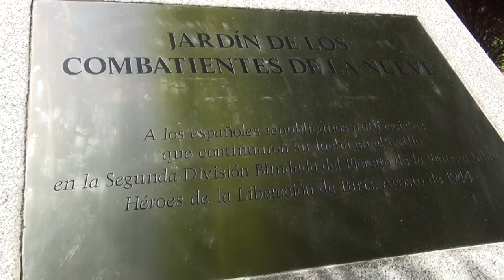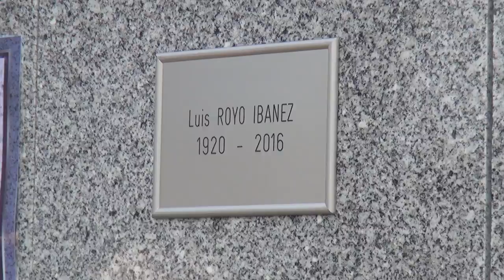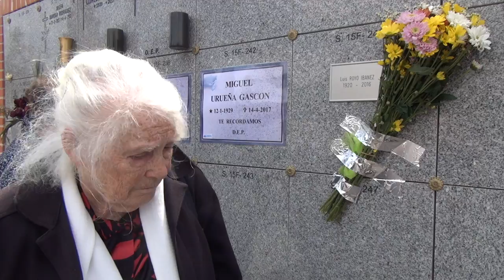El Jardín de "La Nueve" y las cenizas de Luis Royo en Madrid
El distrito de Ciudad Lineal ha estrenado el «Jardín de los Combatientes de La Nueve», un espacio dedicado a los españoles que liberaron París del nazismo el 24 de Agosto de 1944. El acto ha estado presidido por las Alcaldesas de Madrid y París, Sras Carmena e Hidalgo. También ha asistido Rafael Gómez, el único superviviente de esta mítica 9 Compañía de la Division Leclerc, tras la muerte, el pasado verano, de Luis Royo. Su hija, ha dejado simbólicamente las cenizas en el jardín y después han quedado depositadas en un columbario del Cementerio de la Almudena, realizando así el deseo de Luis Royo de descansar en su País natal.

Primero fue París quien honró a los combatientes 70 años después. La implicación de Anne Hidalgo, descendiente de españoles, ha sido fundamental para abordar este reconocimiento. TMEX fue testigo en aquella ocasión de los diversos actos. En Junio de 2015 la Alcaldesa de París acompañada por los Reyes, Don Felipe y Doña Letizia inauguró un jardín en su honor. Ahora ha sido el turno de Madrid.
Las dos ciudades coinciden en la necesidad de reivindicar una figura clave para la democracia en Europa.

El jardín madrileño está situado en la calle de los Hermanos García Noblejas 156 a la altura de la calle de Ghandi. La denominación de la primera, no obstante, será sustituida por el nombre de Institución Libre de Enseñanza, tras la propuesta del Comisionado de Memoria Histórica.

Por fin en Madrid " La Nueve" han dejado de ser los grandes olvidados...